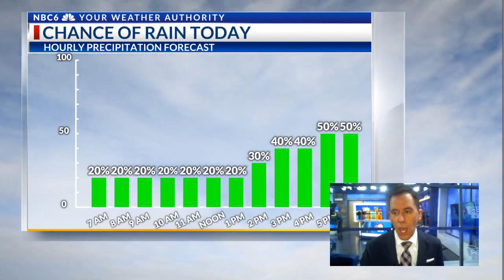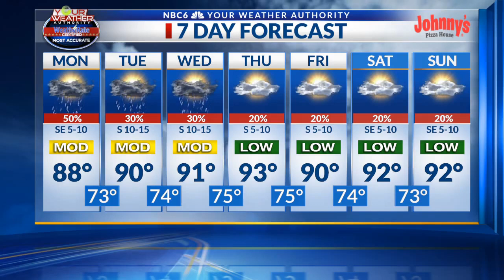SEVERE STORMS expected Monday with high wind and heavy rain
Severe weather including damaging wind, flash flooding, and hail will be possible with afternoon and evening storms on Monday. Stormy pattern through midweek, with some hope for drier air late in the week.